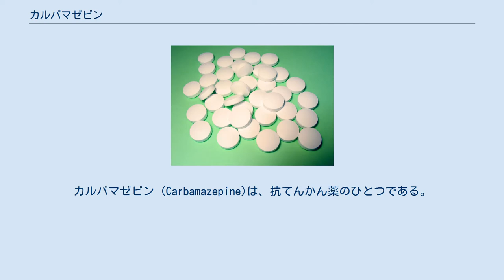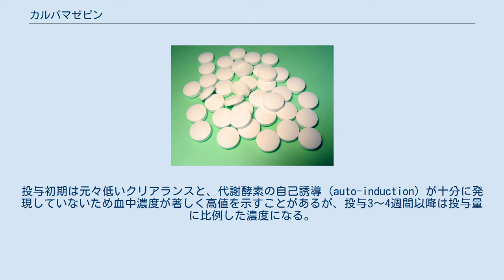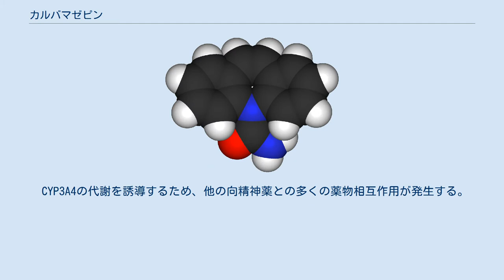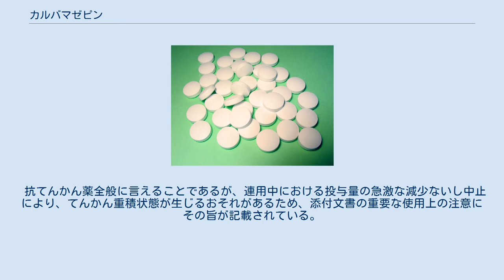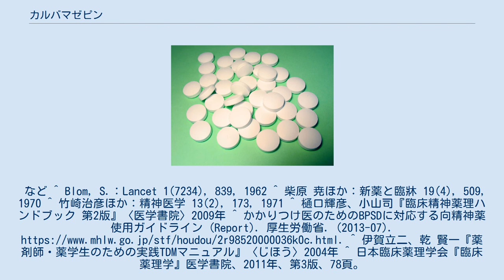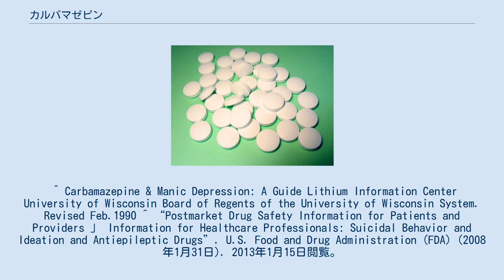カルバマゼピン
カルバマゼピン (Carbamazepine)は、抗てんかん薬のひとつである。
日本ではテグレトールの商品名で発売され、適応は、てんかんや三叉神経痛、双極性障害（かつての「躁うつ病」）の躁状態である。
長らくてんかんや三叉神経痛の薬として使用されてきたが、1990年より双極性障害の躁状態にも承認された。
 世界保健機構のWHO必須医薬品モデル・リスト（エッセンシャル・ドラッグ）にも収録されている。
 カルバマゼピンは、1957年にSchindler、Blattnerらによって合成された。
その後1963年にスイス、イギリスにおいて抗てんかん薬として発売され、1962年には三叉神経痛の発作抑制効果も発表された。
日本では1966年以来、てんかん治療薬、三叉神経痛治療薬として広く使用されている。
 さらにてんかんに伴う興奮症状の改善をもたらすことが知られるようになり、1970年代に柴田、竹崎・花岡によって抗躁作用が報告され、その後躁病・双極性障害の躁状態に対する治療効果が確認され、1990年に同効能が追加承認された。
 アルツハイマー病などの認知症の周辺症状（BPSD）、なかでも抗精神病薬に反応しない精神病症状や焦燥性興奮に有効である報告がされている。
なお、2013年の厚生労働省の認知症の周辺症状（BPSD）に対するガイドラインでは、カルバマゼピンは挙げられていない。
 脳神経・末梢神経細胞のナトリウムチャネルを遮断することにより、神経の興奮を抑制する。
一般的に膜活動電位の立ち上がりが阻害されるため、神経細胞の複雑部分発作に効果があるとされており、側頭葉部分発作の特効薬等として用いられている。
 カルバマゼピンに即効性はなく、効き始めるまでに1週間〜数週間かかる。
定期的に血中濃度を測り治療有効域と中毒域を見極め維持量を決める。
投与初期は元々低いクリアランスと、代謝酵素の自己誘導 (auto-induction) が十分に発現していないため血中濃度が著しく高値を示すことがあるが、投与3〜4週間以降は投与量に比例した濃度になる。
よって投与初期は血中濃度を確認しつつ漸増する必要がある。
 定常状態になれば半減期（血中濃度が半分になる時間）は比較的長い。
至適血中濃度は一般的には4～12µg/mLだが、9µg以上は中毒症状が出やすくなるため注意が必要である。
 カルバマゼピンは過量投薬のリスクが高く、治療薬物モニタリングが必要である。
 CYP3A4の代謝を誘導するため、他の向精神薬との多くの薬物相互作用が発生する。
バルプロ酸やラモトリギン、ベンゾジアゼピンの多くや、一部の抗うつ薬や抗精神病薬などの血中濃度を低下させる。
 以下は、添付文書の併用禁忌に記載されている。
抗真菌薬のボリコナゾール（ブイフェンド）や肺高血圧症治療薬のタダラフィル（アドシルカ）、グレープフルーツジュースなどとカルバマゼピンを同時に摂取すると、カルバマゼピンの血中濃度が上がり、副作用が強くなるので注意する必要がある。
 かつては抗てんかん薬として、また気分安定薬としてもリチウムと並ぶ第一選択薬として広く使われていたが、多様な薬物相互作用のため「使いにくい薬」とされたことに加え、血液障害など副作用が多いためシェアを落とし、副作用の少ない抗てんかん薬が開発されたこともあり以前ほどは使われなくなりつつある。
 よくある副作用としては、眠気、運動失調、倦怠感や脱力感、瞬間的な複視（かすみ目）、めまいや立ちくらみ、頭痛・頭重、食欲低下や吐き気・胃痛などの消化器症状などがある。
大抵の副作用は投与2～3週間で消えるとされる。
 2008年、アメリカ食品医薬品局（FDA）は、199の二重盲検試験を分析し、データに用いられた24週間では、抗てんかん薬服用時の自殺念慮や自殺企図が2倍（てんかん用途では3.5倍、精神科では1.5倍）に高まることを警告した（それ以上の期間は単に未調査）。
日本でも、自殺企図の既往や自殺念慮を有する場合に注意書きがある。
 抗てんかん薬全般に言えることであるが、連用中における投与量の急激な減少ないし中止により、てんかん重積状態が生じるおそれがあるため、添付文書の重要な使用上の注意にその旨が記載されている。
 臨床試験の範囲内でみられ、医薬品添付文書に記載された副作用は以下のようなものである。
 など ^ Blom, S.：Lancet 1(7234)...